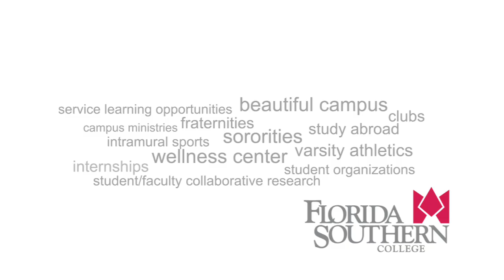FSC: Shem Opolot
Florida Southern College student Shem Opolot talks about the academic and pre-medical program.